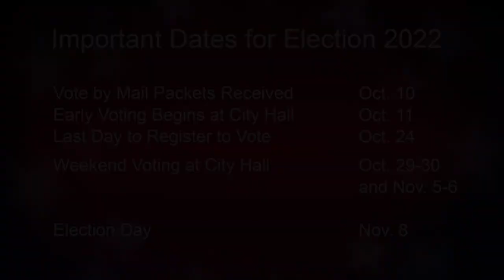Joe Alioto Veronese, candidate for San Francisco District Attorney, Nov. 2022 election